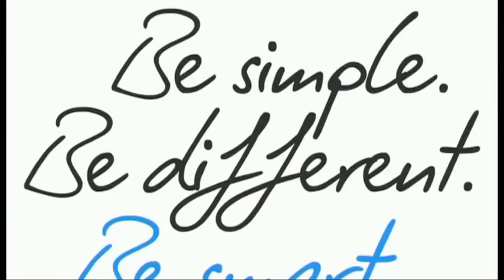The route of 2012 : Stage 12